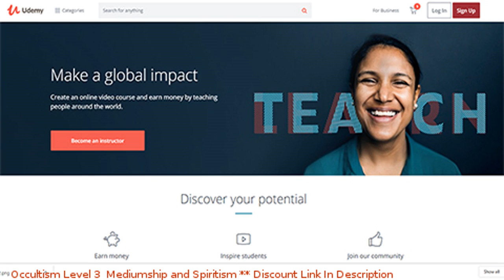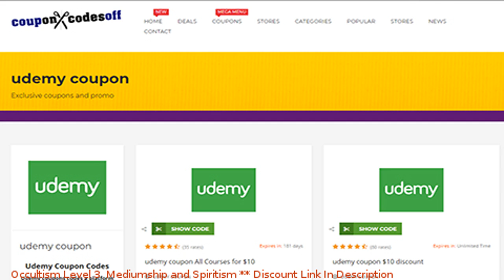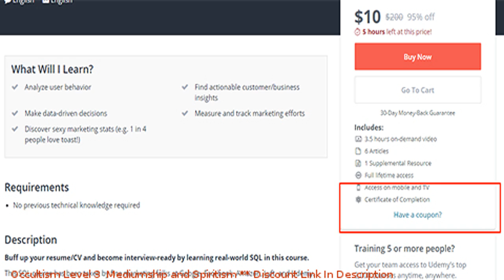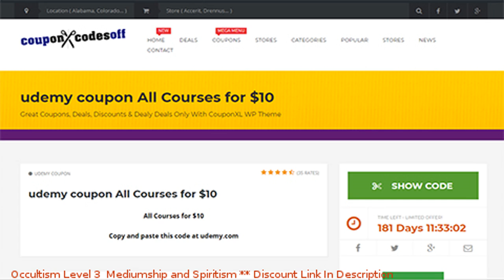Occultism Level 3: Mediumship and Spiritism coupon - udemy discount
Occultism Level 3: Mediumship and Spiritism discount

Price: $19.99

Explore Hidden Knowledge